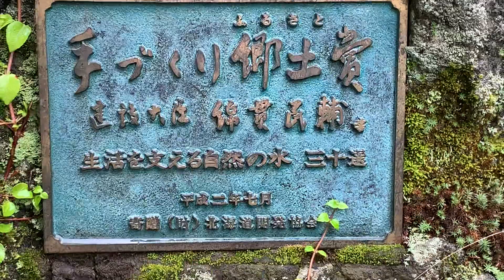Garden of God 京極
I love water. Thank God.